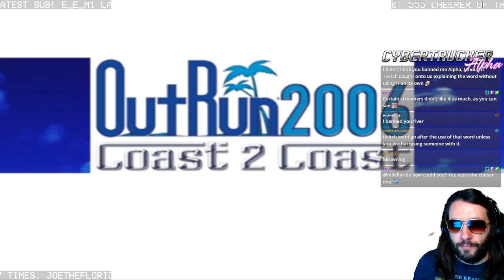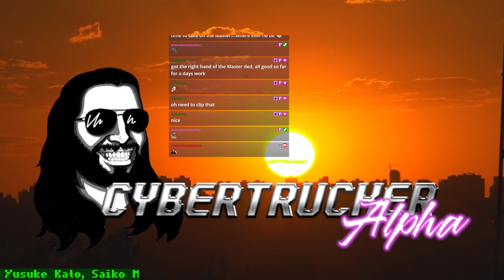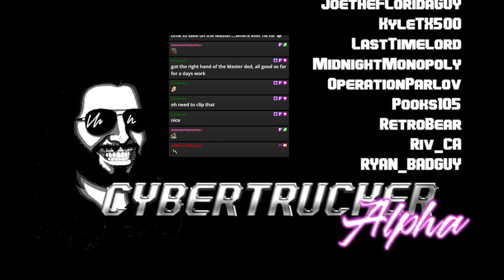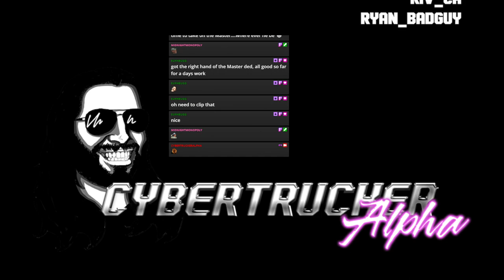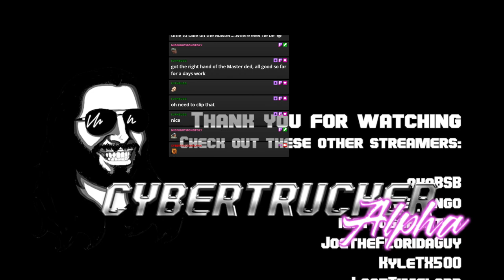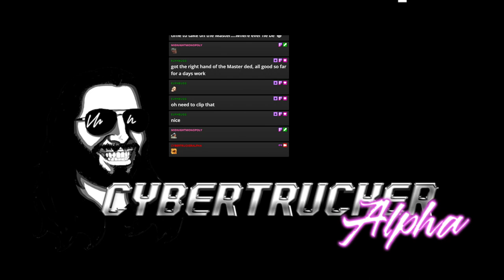FALLOUT part 2 - Alpha and the Mutant Factory